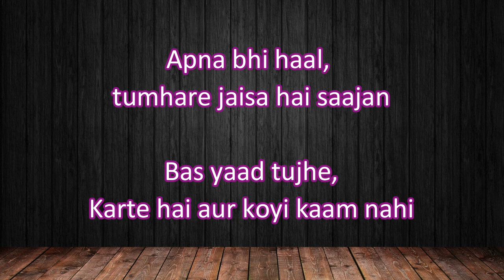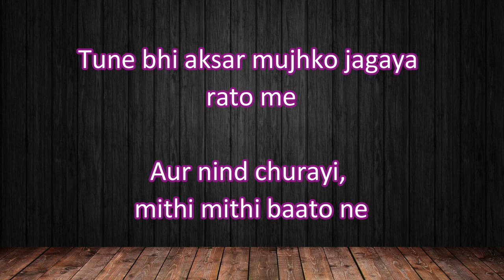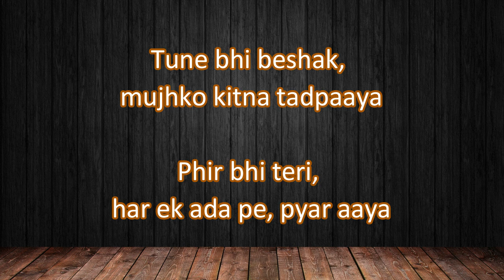Karaoke Dheere Dheere Se Meri Zindagi Mein Aana For Male HQ Audio - Kumar Sanu & Anuradha Paudwal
Title   : Dheere Dheere Se Meri Zindagi Mein Aana
Version : Karaoke Original Music
For     : Male

Thank's.